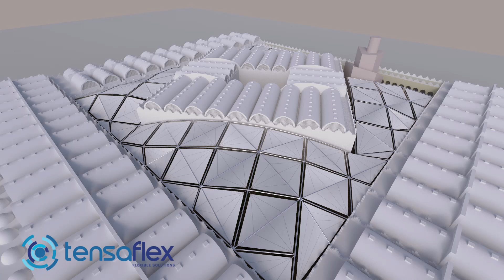Tenaflex Sailamor Tensioned Sail Shades For Mosque Courtyard